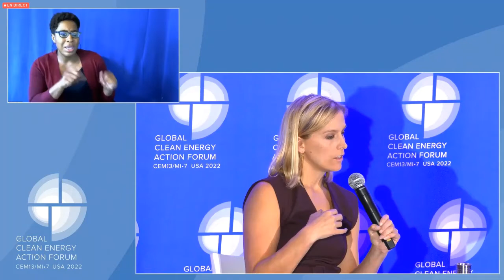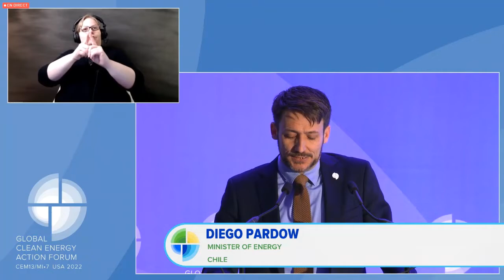Participation de Mme la Ministre à Global Clean Energy Action Forum